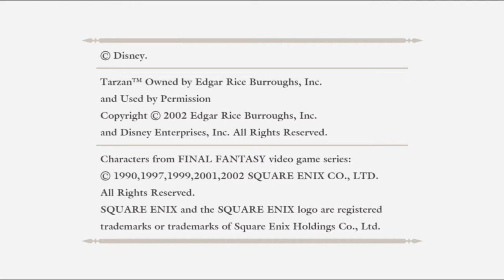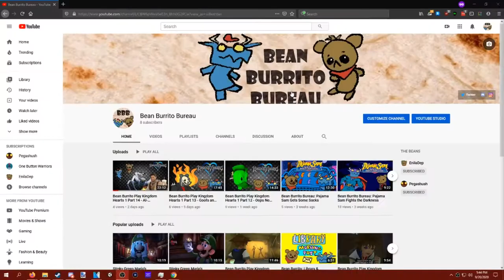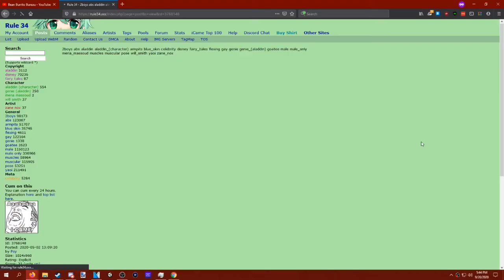Bean Burrito Play Kingdom Hearts 1 Part 15 - Jafar's Greatest Desire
In which EnilaDep and Pegashush discuss spin-off games, uncover Jafar's greatest desire, and learn about Goofy's military service.

In this video:
EnilaDep
Pegashush

Editing:
Pegashush